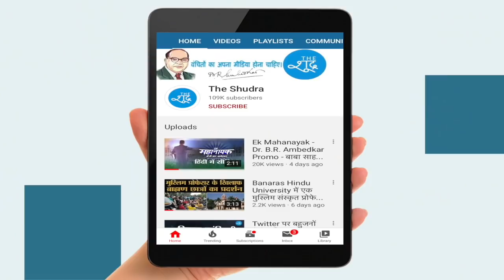Reality Check : इन 16 मजदूरों की कहानी बताती है कि गरीबों पर क्या बीत रही है ?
3 दिन से Bihar के मजदूर Delhi से पैदल ही बिहार जा रहे थे